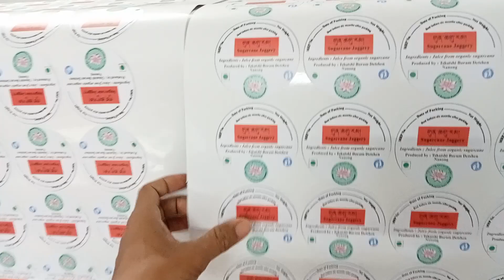12 April 2024